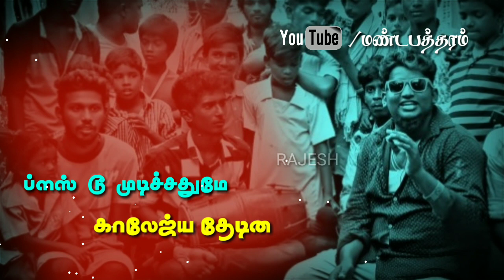Gana Michel Gana Song Whatsapp Status Tamil மண்டபத்தரம்